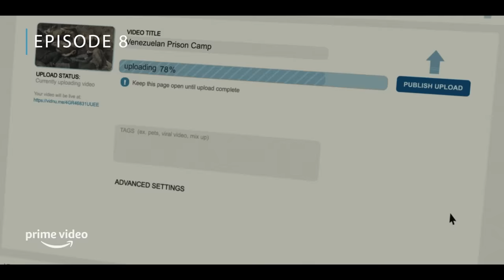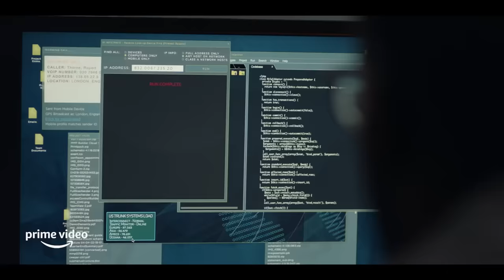Previously On Jack Ryan - Season 2 | Prime Video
Here's your FULL season 2 recap of Jack Ryan. One word: Badass.
Stream season 2 of Jack Ryan now only on Prime Video.

About Jack Ryan: When CIA analyst Jack Ryan stumbles upon a suspicious series of bank transfers his search for answers pulls him from the safety of his desk job and catapults him into a deadly game of cat and mouse throughout Europe and the Middle East, with a rising terrorist figurehead preparing for a massive attack against the US and her allies.

About Jack Ryan Season 2: After tracking a suspicious shipment in the Venezuelan jungle, Jack Ryan heads to South America to investigate. As Jack threatens to uncover a far-reaching conspiracy, the President of Venezuela launches a counter-attack that hits home, leading Jack on a mission spanning the US, UK, Russia, and Venezuela to unravel the President's plot and bring stability to a country on the brink of chaos.